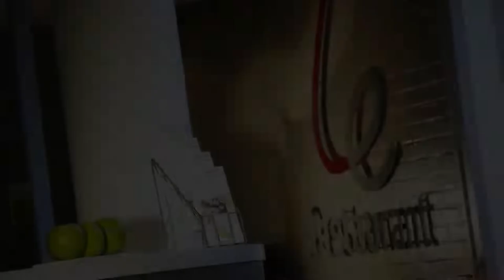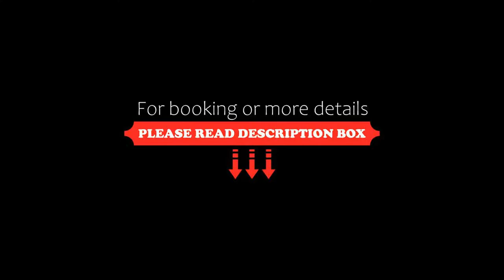Campanile Paris Ouest Nanterre La Défense, Nanterre, France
About Property:
Only 3 km from Paris, this hotel offers a terrace and high-speed free WiFi access throughout the property. Guests are invited to enjoy a drink in the bar.
The guest rooms at Campanile Paris Ouest - Nanterre - La Défense include a TV and a telephone. Each room also has an en suite bathroom and facilities for making hot drinks. Guests can now watch Canal+ and beIN SPORTS channels in the property's rooms and lounge.
A buffet-style breakfast is proposed every morning in the bright and air...
Property Type: Hotel
Address: 20-22 Avenue Pablo Picasso, 92000 Nanterre, France
Searching For
1. Campanile Paris Ouest Nanterre La Défense - Nanterre - France
2. Campanile Paris Ouest Nanterre La Défense - Nanterre - France Address
3. Campanile Paris Ouest Nanterre La Défense - Nanterre - France Rooms
4. Campanile Paris Ouest Nanterre La Défense - Nanterre - France Amenities
5. Campanile Paris Ouest Nanterre La Défense - Nanterre - France Offers and Deals
Audio Credit:
Track Title: Blank Slate
Artist: VYEN